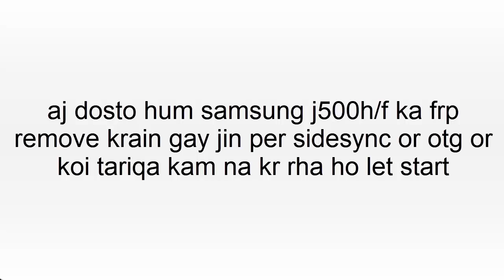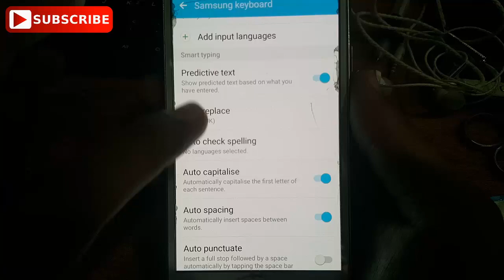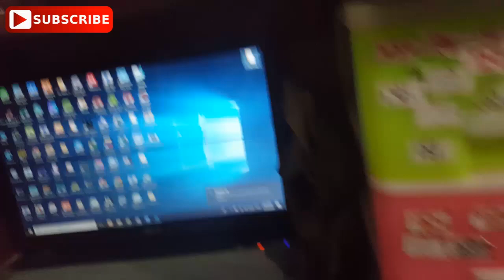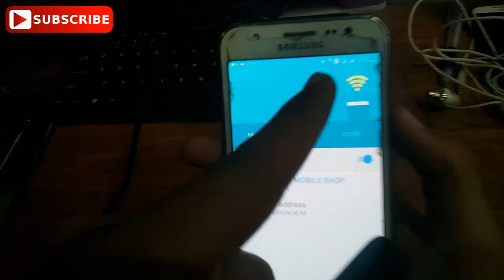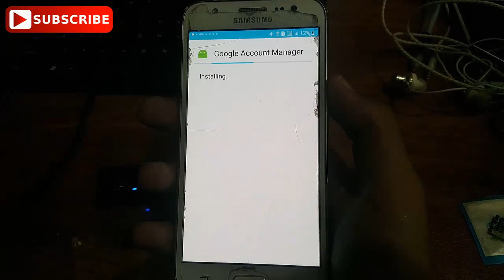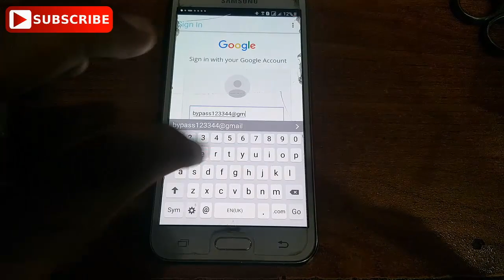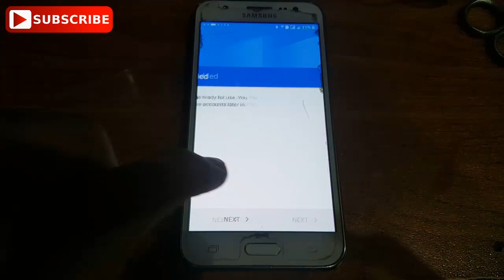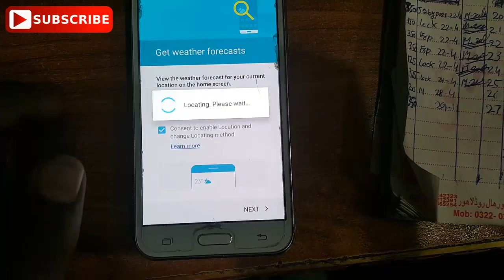Remove Frp J500F/H No sidesync No Assist No Talkback working New method 2018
Samsung J5 Prime google account Frp Bypass Without Quickshortmakerapp 100% Pure Method 2018::

How To Google Account Bypass Qmobile LT700 Pro New Method FRP Reset Done 2018 Remove 100%

Samsung J7(G610F) Prime Android Nougat 7.1 FRP removed Done Fix 100% Its Work All Samsung Model 2018